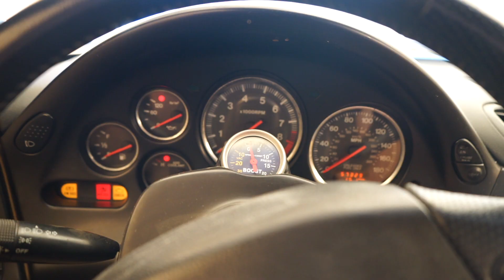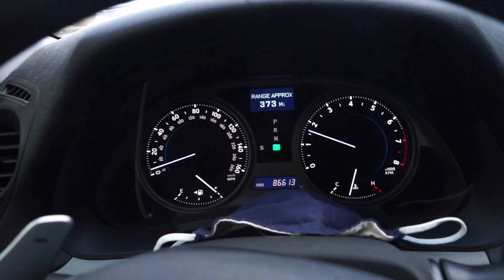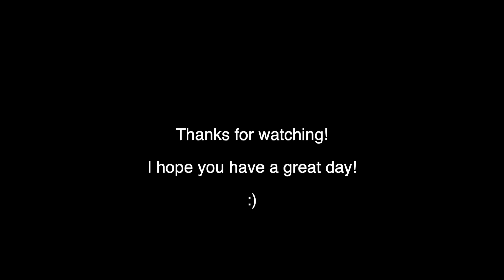$1000 Garage Find Rx7